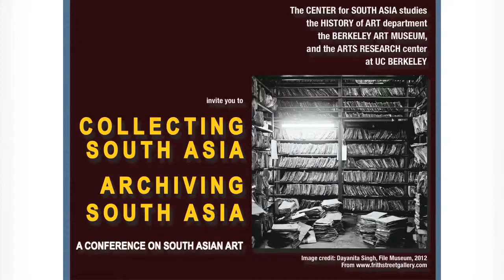Lawrence Cohen - Methodological Predicaments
Collecting South Asia: Archiving South Asia Conference

The Bay Area has emerged as an exciting site to think about assemblages of curating, capital, connoisseurship, and collecting in relation to South Asian arts.

Spearheaded by UC Berkeley art historian Sugata Ray and organized by the ISAS, Collecting South Asia | Archiving South Asia, was a one-day international conference which acted as a provocation to further develop conversations and connections both within the campus as well as across the Bay Area.

Lawrence Cohen is Professor of Anthropology and South & Southeast Asia Studies, Sarah Kailath Chair of India Studies, and Chair of the Institute for South Asia Studies. His primary field is the critical study of medicine, health, and the body. His early work examined debates over old age and the moral condition of the elderly in 19th and 20th century India, with a focus on medicine. That work led to the books No Aging in India: Alzheimer's, the Bad Family, and Other Modern Things and the edited collection Thinking about Dementia.  His subsequent research, again based in north India, focused on contemporary Ayurveda, on popular cinema, on AIDS and the remaking of sexuality, and on the relations between sex, gender, politics, and ideas of "backwardness."  He went on to write extensively on the politics and regulation of kidney transplantation in India. Professor Cohen's current research is on biometric governance: specifically on the Unique Identification Authority of India,  its "Aadhaar" card, and the contested promise of reorganizing welfare, banking, and the life of the poor through the "de-duplication" of India itself.